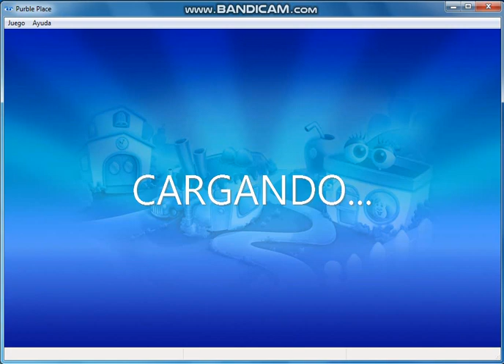Purble Place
este juego esta disponible en: Windows vista y Windows 7